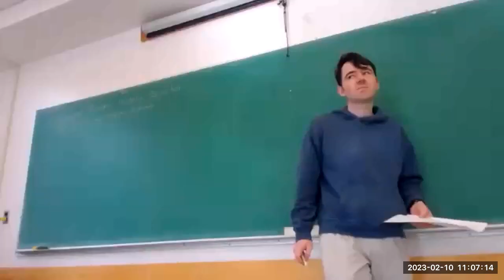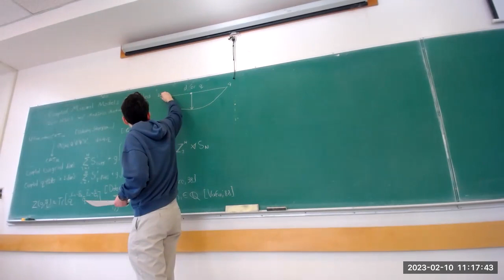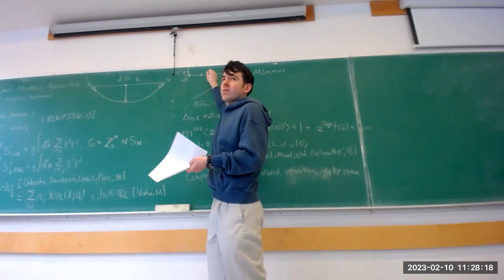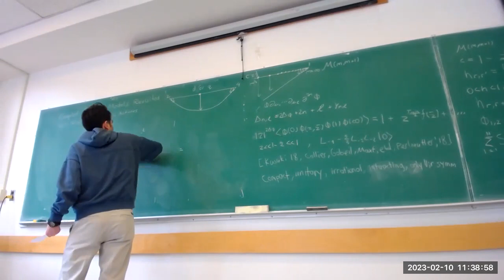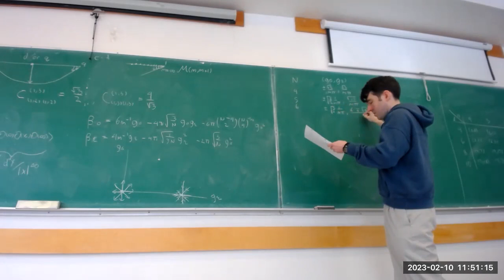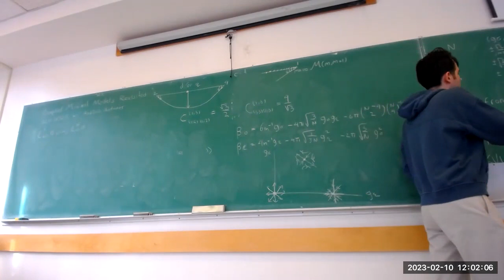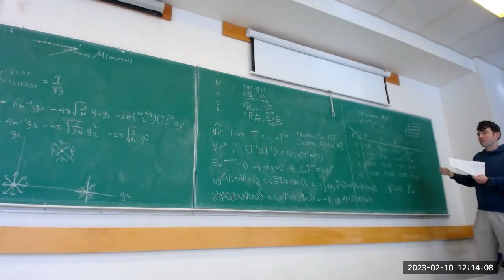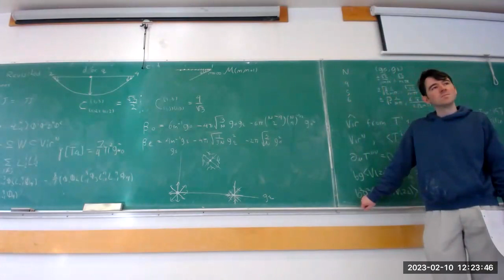Connor Behan: "Coupled minimal models revisited"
Abstract: It is widely believed that two copies of the 3d Ising model, coupled via their energy operators, will flow to the O(2) model in the IR. In two dimensions, one also has the option of coupling higher minimal models together. These offer a number of underexplored possibilities for triggering RG flows that are arbitrarily weakly coupled. I will give an overview of the zoo of fixed points one can obtain. Importantly, some of the tools most helpful for analyzing them did not exist ten years ago. I will focus on multiplet recombination and what it can tell us about the (ir)rationality of these CFTs.